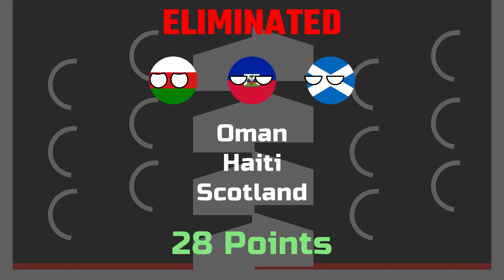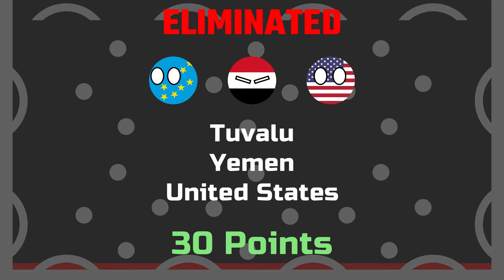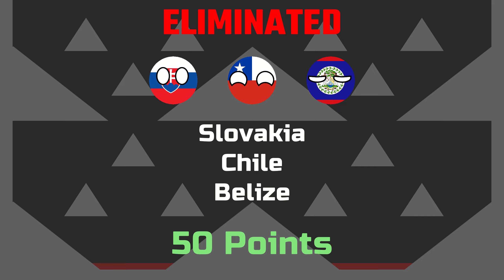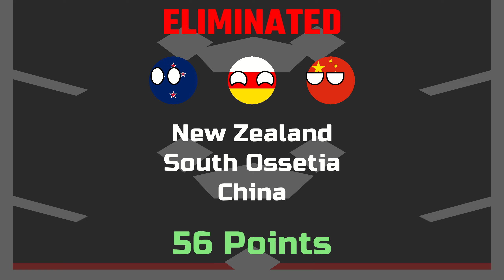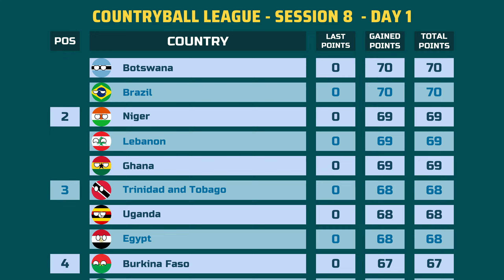Countryballs Marble Race League Session 8 Day 1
Marble Race Countryballs League Session 8 DAY 1 - Marble Race X